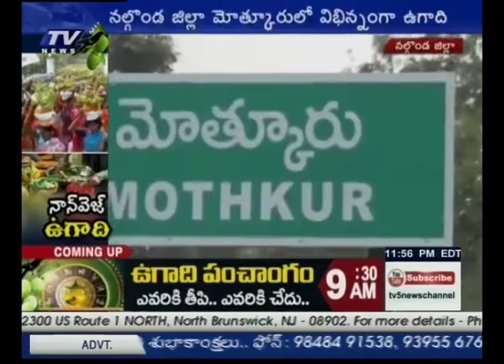Mothkur Special Non-Veg Ugadi | Nalgonda | TV5 News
Mothkur Special Non-Veg Ugadi | Nalgonda